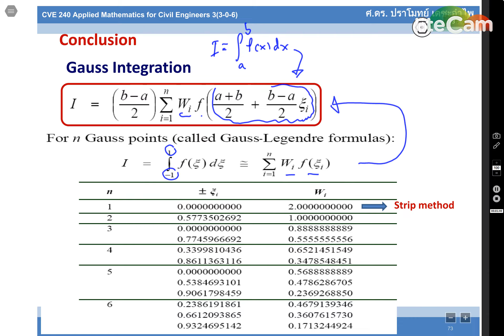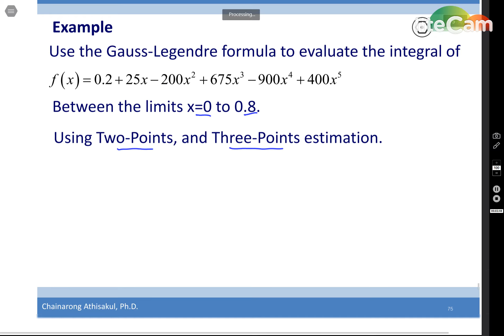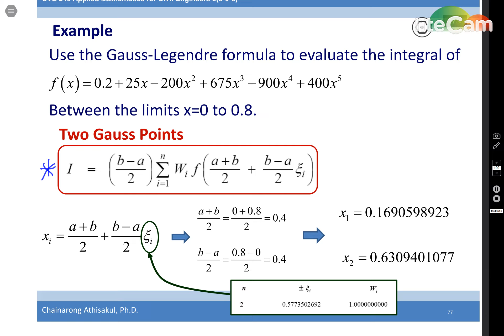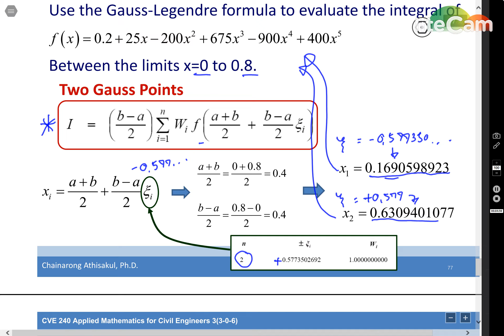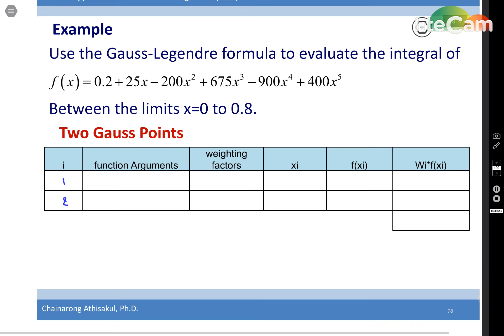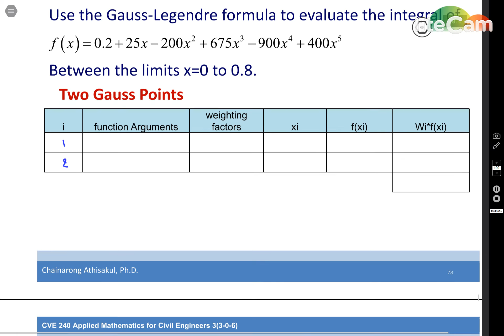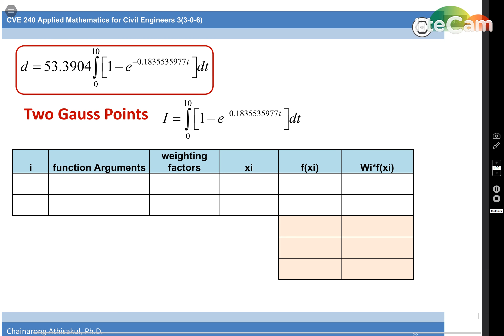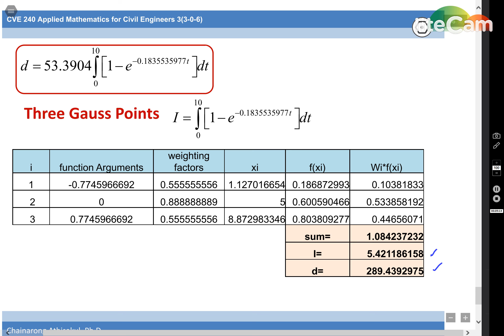gauss quadrature3 examples